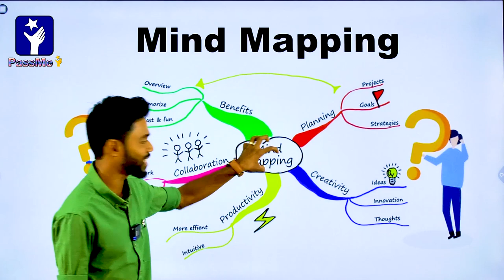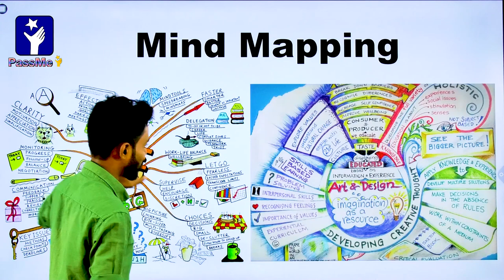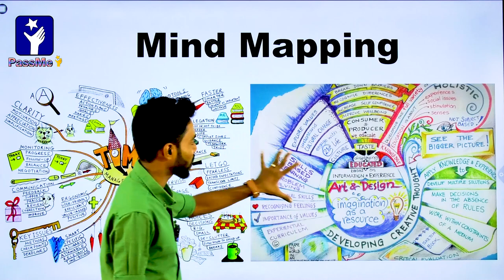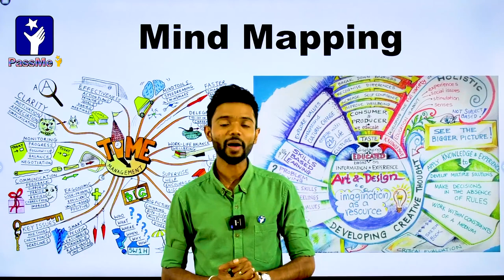PassMe අවුරුදු උදානය 2023 | PassMe Awurudu Udanya 2023 | New Year Festival Sri Lanka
PassMe අවුරුදු උදානය 2023

පළමු තරග කාණ්ඩය - ගායන වාදන සහ නර්තන අංශය
දෙවන තරග කාණ්ඩය - රූ සිතුවම් අංශය
තෙවන තරග කාණ්ඩය - පද්‍ය / ගද්‍ය රචනා අංශය
හතරවන තරග කාණ්ඩය - වීඩියෝ නිර්මාණ කරන අංශය
පස් වන තරග කාණ්ඩය - Mind Mapping

වයස් සීමාවකින් තොරව මෙම ඕනෑම කාණ්ඩයක වූ තරඟ සඳහා ඔබට මුහුණ දිය හැකි අතර ඔබේ නිර්මාණ 2023 අප්‍රේල් මස 14 වනදා රාත්‍රී 8 ට පෙර 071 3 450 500  ට WhatsApp කරන්න

Music SONG - Ru Waruna
ARTIST - CENTIGRADZ
ALBUM - Avurudu Song Collection